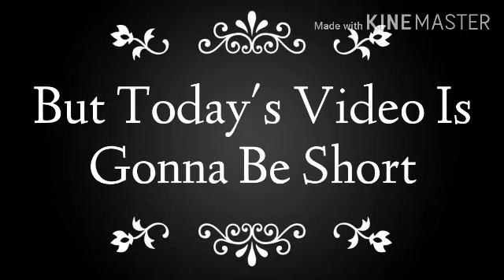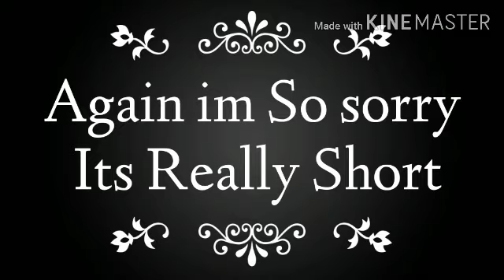Playing Speechless And Gurenge (Short)